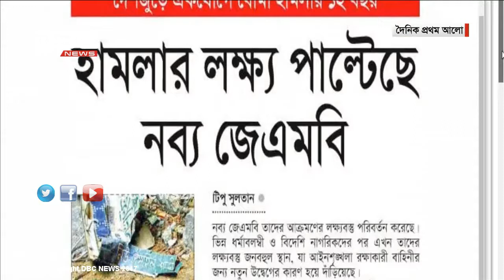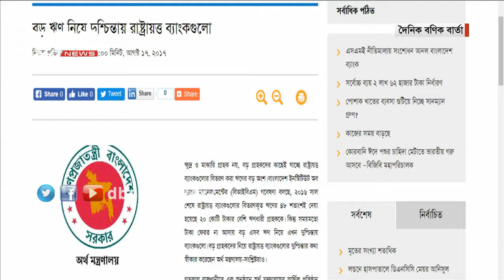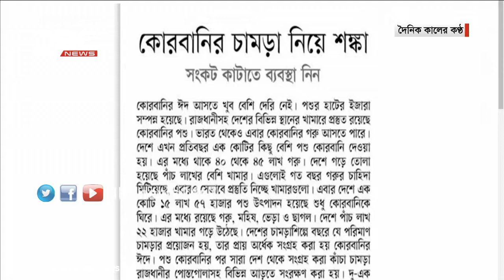আজকের পত্রিকার সংবাদ || Bangla Newspapers Today || DBC NEWS 17/08/17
আজকের পত্রিকার সংবাদ
About DBC NEWS:
সর্তকতা: ডিবিসি নিউজ চ্যানেল এবং এর সোশ্যাল মিডিয়ায় প্রচারকৃত নিজস্ব যেকোন ভিডিও, অডিও, ইমেজ, টেক্সট পূর্বানুমতি ব্যতীত অন্য যেকোন মাধ্যমে ব্যবহার প্রচলিত কপিরাইট আইনের পরিপন্থী বলে গণ্য হবে।